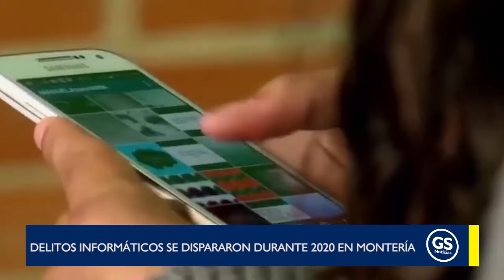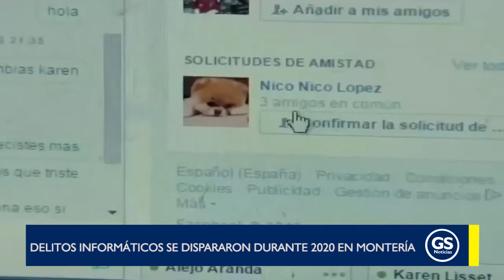Delitos informáticos se dispararon durante 2020 en Montería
EnVideo 🎥 Ni el hurto a personas, a entidades financieras o negocios fueron los delitos recurrentes durante 2020 en Montería.